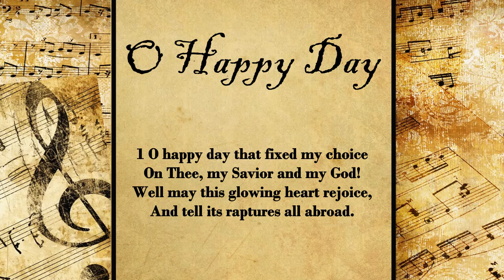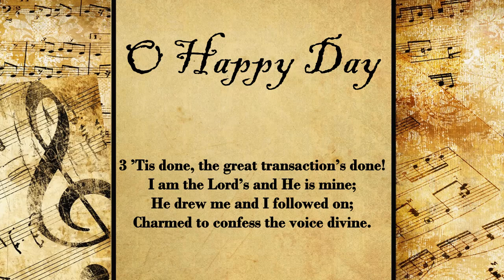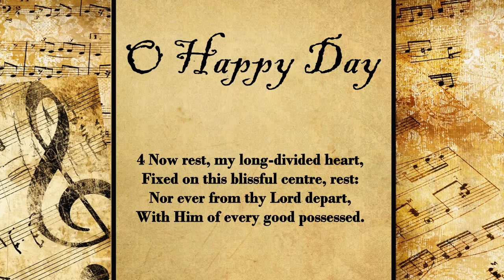O Happy Day | Hymn